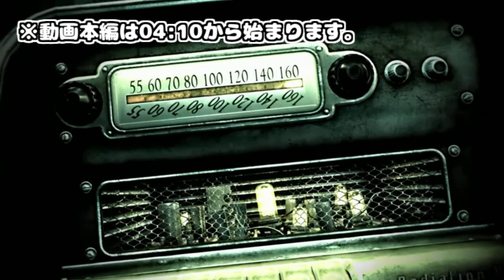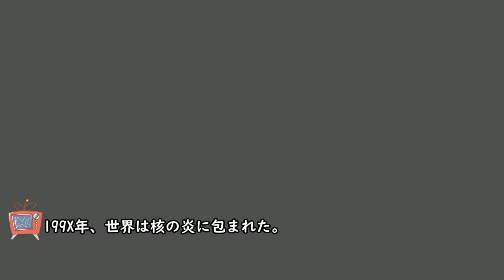【週刊Fallout3】01:核シェルターと爆弾村の愉快な住人達[ゆっくり実況]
今更Fallout3のゆっくり実況です。本編シナリオ中心にプレイ。サブクエは拾えたものだけこなしていきます。